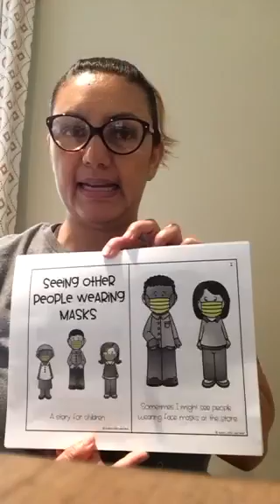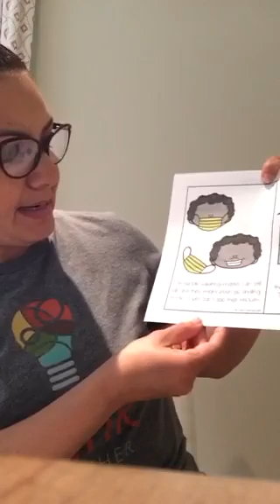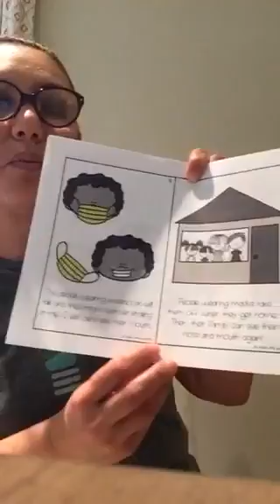Seeing People With Mask on Story in Spanish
A Covid-19 story to help kids cope kids why do people have to wear masks.